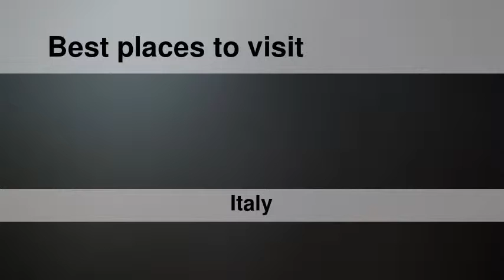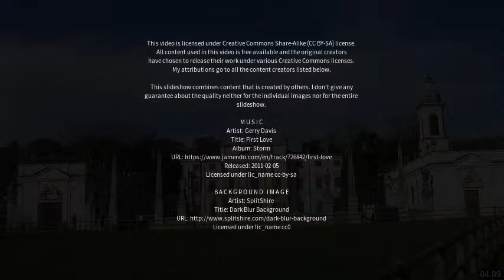Best places to visit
Best places to visit - Sant'Ambrogio di Valpollicella (Italy) Best places to visit - Slideshows from all over the world - City trips, nature pictures, etc.